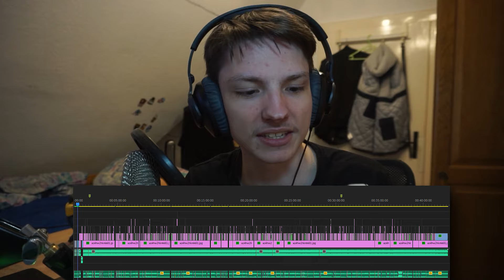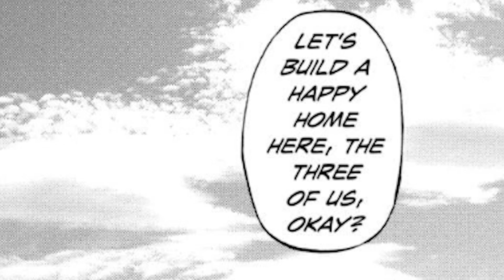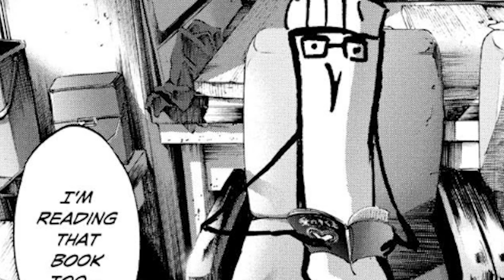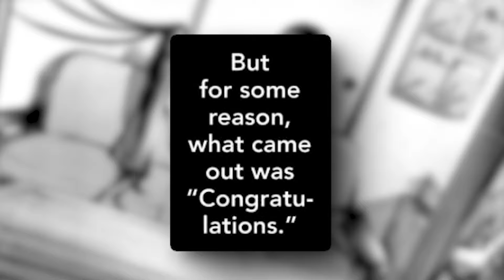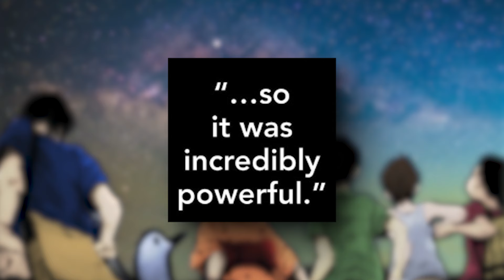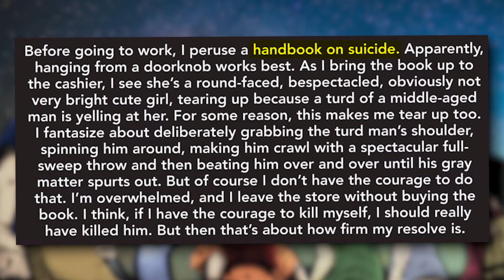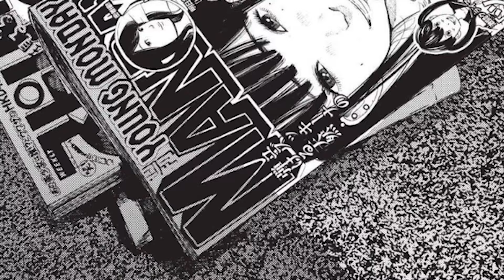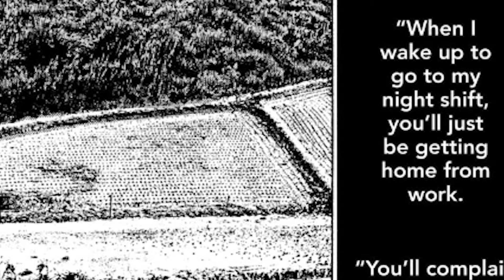PUNPUN in 43 MINUTEN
In diesen Video erkläre ich dir den Gute Nacht PunPun in 43 Minuten

 The following video is only a fan summary and is not intended to replace the original. Goodnight PunPun belongs to Inio Asano and Shogakukan. Please support the original work and please don't strike me

Anime Deutsch German
Gute Nacht PunPun Explained
Good Night PunPun Deutsch
Oyasumi PunPun German
Anime Zusammenfassung

Beat von STXRMIIX
PunPun Manga Edit von Venz

🕒TimeCodes🕒
0:00 Intro
0:49 Gute Nacht PunPun
41:30 Outro